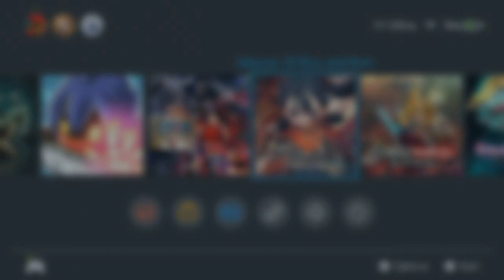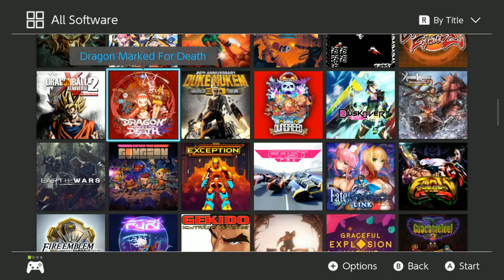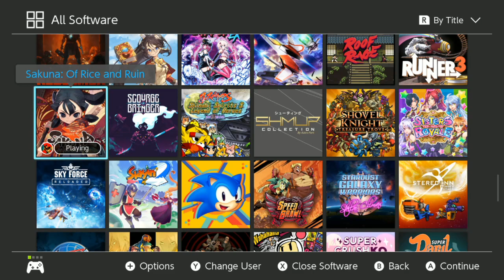Sakuna : Of BASARA Rice Cookers And Ruin - mechanics overview, mini-review and my thoughts